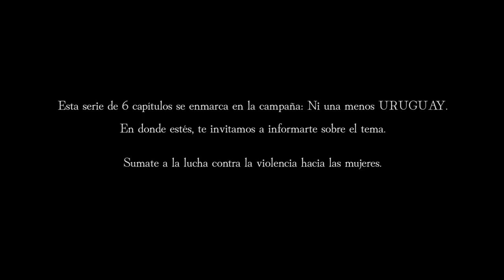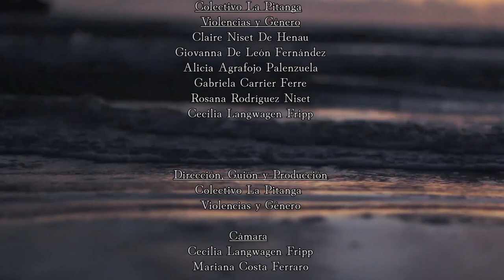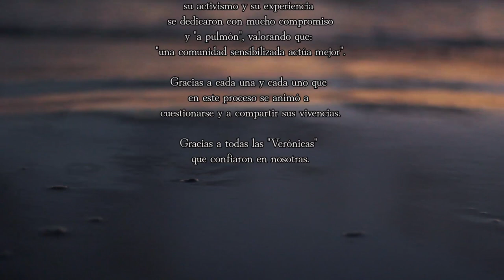CAPÍTULO 3 (LSU)_ Somos como el salmón, remando contra la corriente. Y un día hay que soltar...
El objetivo de este tercer capítulo es devolver a la víctima el poder de su palabra: esa palabra que ayuda a transformar, a conectarse con la fortaleza de una misma, que posibilita reconocerse como ser que existe y de allí a trascender las vivencias de dolor. Las palabras que construyen la esperanza, porque permiten “salir de la oscuridad”.

Exploraremos las vivencias, los cuestionamientos, que se traducen en movimientos, ayudándonos a dimensionar desde lo corporal el impacto de lo emocional y el largo camino que significa: “devolverse el amor a una misma, escucharse y de allí partir”